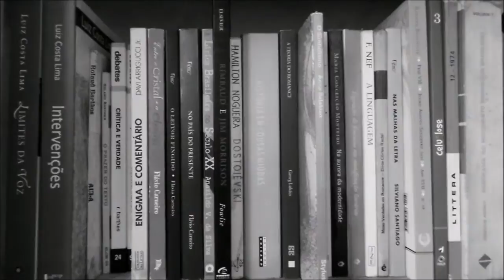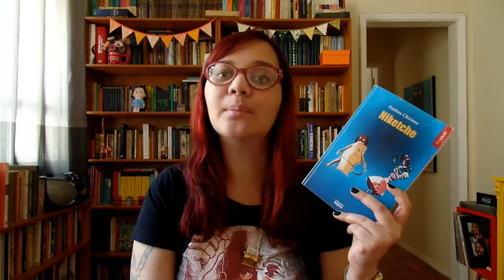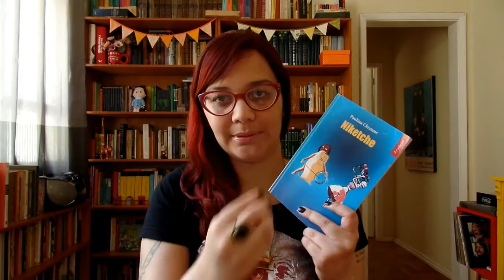Resenha: Niketche, de Paulina Chiziane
Vídeo-resenha do romance "Niketche", da autora moçambicana Paulina Chiziane

MEU EBOOK DE POEMAS